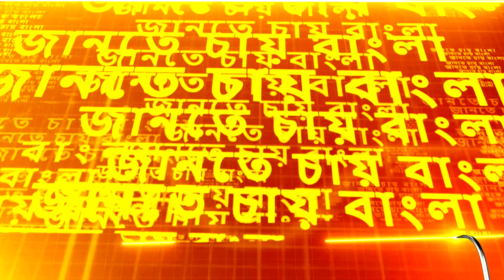‘মুক্তমন মুক্তসংস্কৃতিতে সব রাজনৈতিক চেতনার মিলনের বদলে হল অপরাধীদের মুক্তাঞ্চল’:প্রাক্তন উপাচার্য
‘মুক্তমন-মুক্ত সংস্কৃতিতে হওয়া উচিৎ ছিল সমস্ত রাজনৈতিক চেতনার মিলন কিন্তু সেটা তার বদলে হল অপরাধীদের মুক্তাঞ্চল ’,যাদবপুর প্রসঙ্গে বিস্ফোরক প্রাক্তন উপাচার্য
‘জানতে চায় বাংলা’

রিপাবলিক স্বাধীন।
রিপাবলিক নির্ভীক।
আপনিই রিপাবলিক।